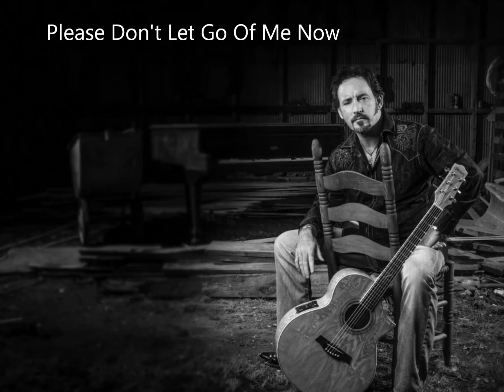Trae Edwards I Believed 11 Song Preview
The I Believed CD is just days away from being on the market!
Here is a Preview of all the songs and a few pics from the last photo shoot..